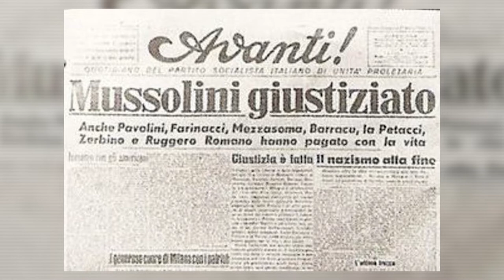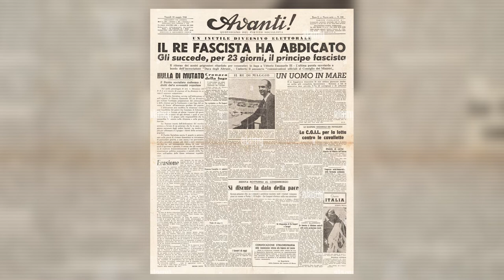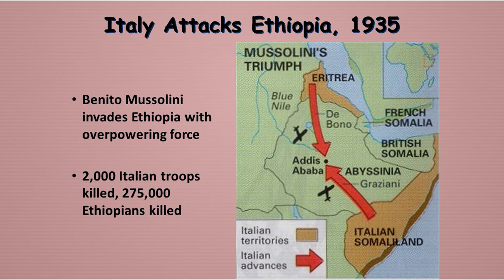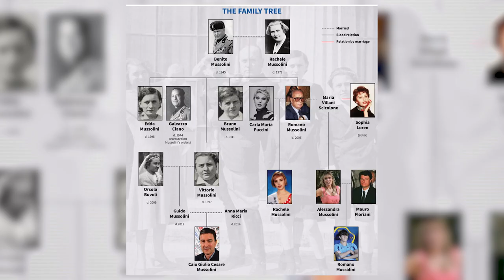Benito Mussolini || History in English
Benito Mussolini

Sound: Anish Rajbhandari
Concept: Nian, Subigya Sunder Shrestha
Voice: Nian